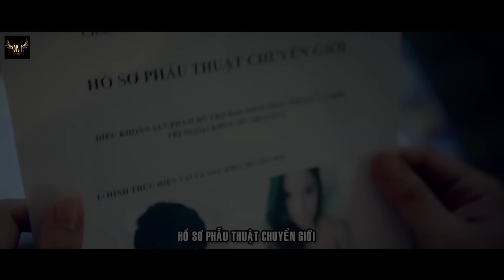Anh Đã Từng Yêu Em ( OST Thần Bài Khô Mực ) Dương Nhất Linh | MV Official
Khi Anh Gục Ngã ở Bên Đời Anh Luôn Có Em [ Anh Đã Từng Yêu Em ] Dương Nhất Linh | VIDEO OFFICIAL
khi bạn gục ngã trong cuộc sống , người con gái ấy đã đến và yêu bạn một cách chân thành nhất , bạn hãy trân trọng cô ấy nhé ...